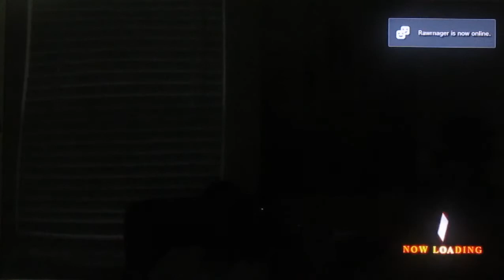KoF XIII - [Gordon's Dead Wolf, Sunny's Air Grabs] Part 5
Players: Sunny, Wilson, Phillip, and Gordon

In this episode, Gordon introduces a new main: Terry. They say a cornered wolf is dangerous but Gordon proves that wrong with his terrible Terry.

Meanwhile, Sunny shows how powerful air grabs can be.